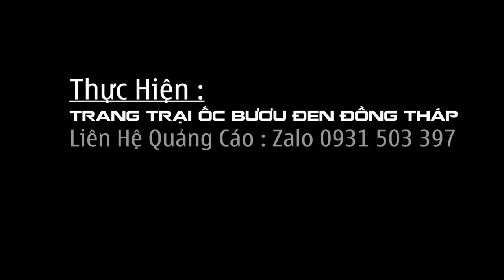Nhà nông khởi nghiệp 2022 | Làm giàu từ Mô hình nuôi Cá Trê Vàng thưởng phẩm trong ao đất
✅  Làm Giàu từ nuôi cá trê vàng ✅ Mô Hình nuôi cá trê vàng ✅ Nuôi Cá Trê trong ao đất ✅ Mô Hình nuôi vá trê vàng
Do môi trường trong sản xuất nông nghiệp ngày càng ô nhiễm thuốc bảo vệ thực vật, chất hữu cơ, cùng với việc đánh bắt cá ngoài tự nhiên bằng xung điện cũng như bằng thuốc ngày càng nhiều nên nguồn cá trê vàng cạn kiệt theo thời gian. Hiện nay, ở Đồng bằng sông Cửu Long bà con đã chú trọng đến việc nuôi thương phẩm loài thủy sản này. Theo thống kê cá trê vàng có hàm lượng dinh dưỡng như: Đạm, chất béo, chất khoáng rất cao, thịt cá mềm, ít xương...

Do nhiều hộ dân đã chuyển sang nuôi cá trê vàng trong ao đất sử dụng hoàn toàn thức ăn công nghiệp, nuôi cá trê vàng trên ruộng lúa có bổ sung một phần thức ăn công nghiệp... Vì vậy người nuôi cần nấm một số kỹ thuật cơ bản như khâu cải tạo ao, chọn con giống, quản lý và chăm sóc, cách phòng và trị một số bệnh trong quá trình nuôi.
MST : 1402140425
Địa Chỉ : Ấp 4, Mỹ Đồng, Tháp Mười, Đồng Tháp